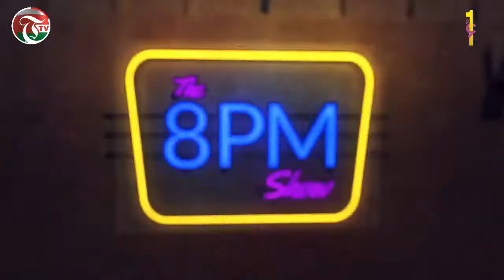THE 8PM SHOW : Storage solutions to keep a small space tidy